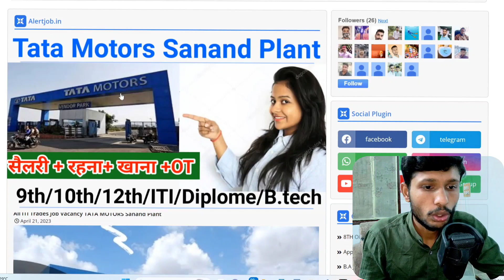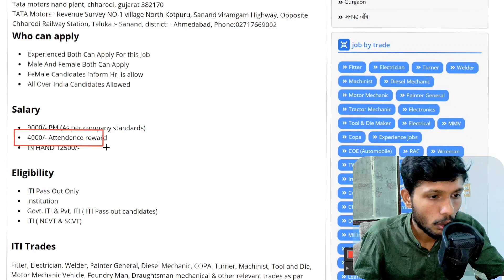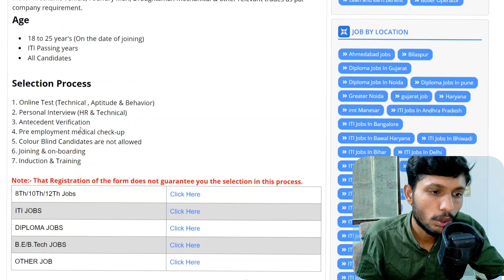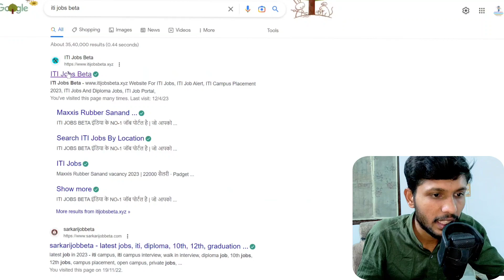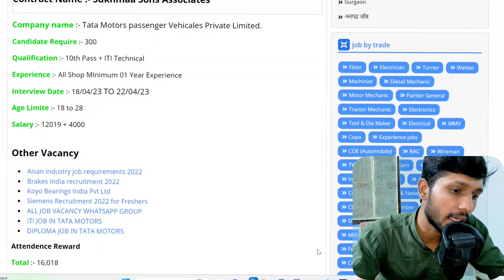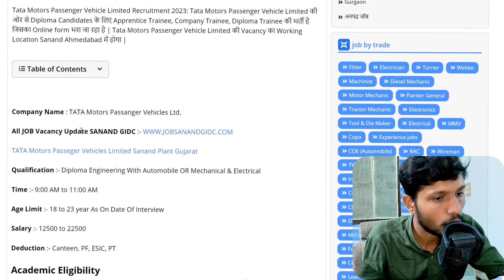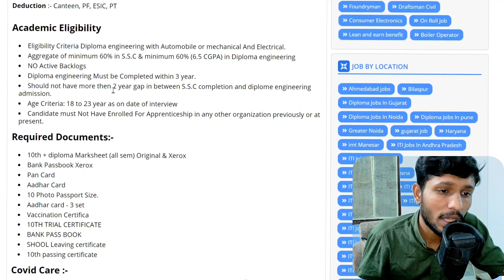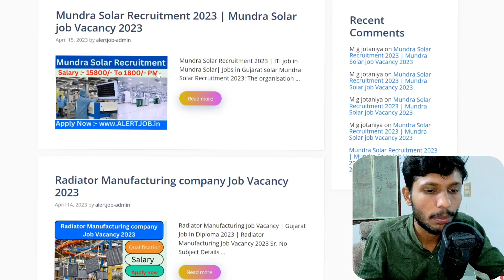Tata Motors Recruitment 2023 | Tata Motors Job Vacancy 2023 | Tata Motors Hiring 2023 | Alert job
tata motors job recruitment 2023,tata motors job vacancy 2023 pune,tatamotors job 2023,tata motors 10th pass job 2023,tata motors iti apprentice 2023,tata motors share news today,tata motors new job recruitment March 2023,tata motors fresher job 2022,how to join tata motors company,tata company career,tata motors jobs 2023,tata motors recruitment 2023,study for dreams,tata motors jobs for freshers,freshers jobs 2023,work from home
Tata Motors Apprentice Recruitment 2022 | Tata Motors Job Vacancy 2022 | Tata Motors Job.

tata motors apprentice iti 2023,
tata motors vacancy 2023 in jamshedpur,
tata motors lucknow apprentice iti salary,
tata motors off campus drive 2023,
tata motors apprentice registration,
How can I send resume to Tata Steel?
Is Tata Motors a good place to work?
Is there any application fee for Tata Motors?